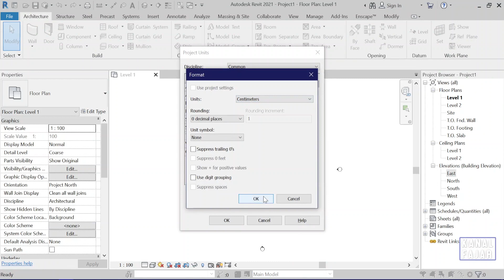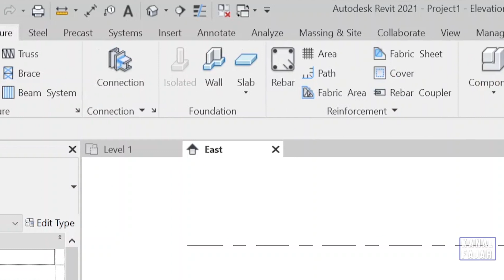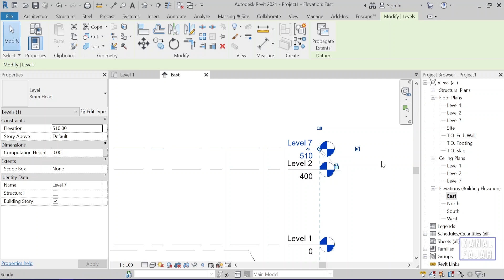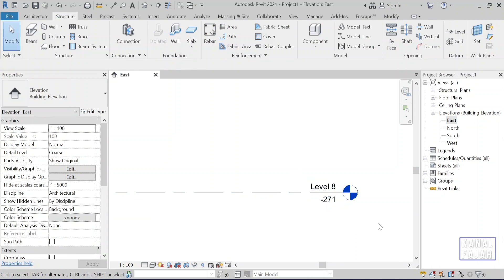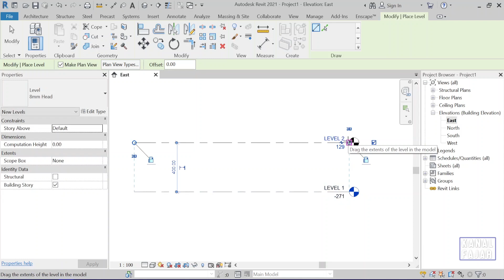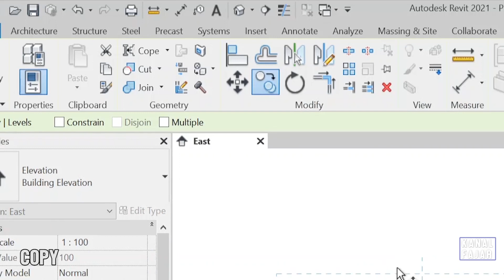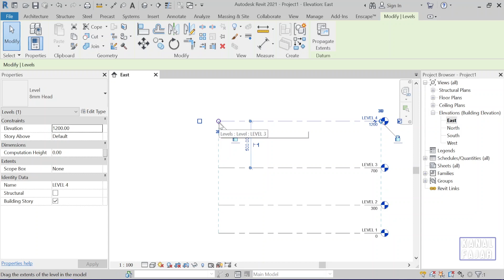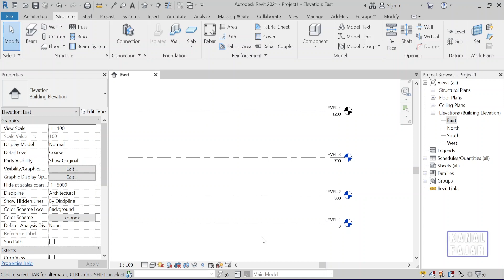Pemodelan Level || Revit Tutorial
Tutorial Revit Bahasa Indonesia membahas tentang pemodelan level pada Revit.

Timestamp:
00:00 Introduction
01:00 Pilih elevation view
01:22 Membuat level
03:18 Mengganti nama level
05:21 Memodifikasi nilai level
07:24 Mengatur garis level